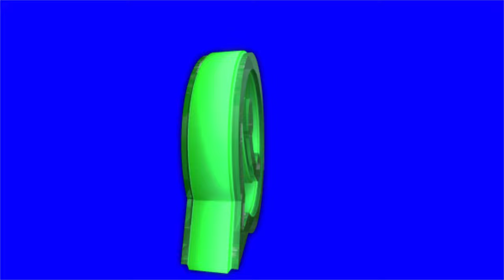3D Social Media Logos with Arranged and Plain | FREE TO USE | iforEdits